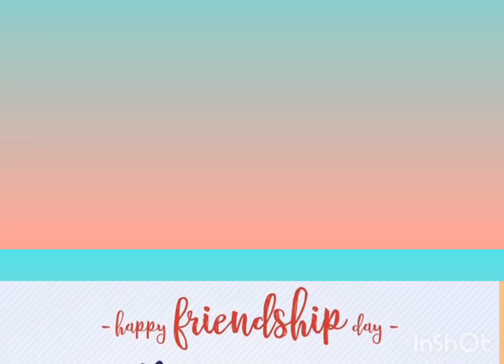Happy friendship day to all 👬👭Tag ur best friend or friend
Tag ur best friend or friend

Radha Krishna creation 💙